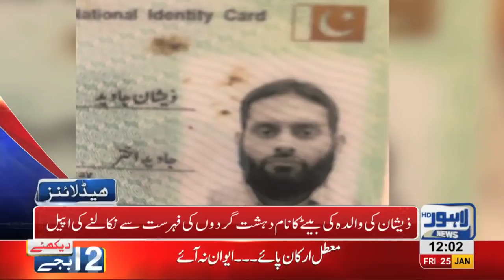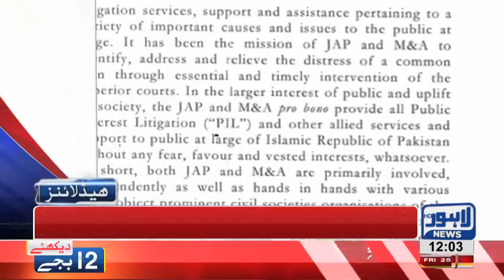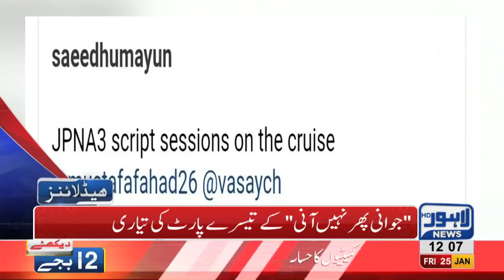12 PM Headlines Lahore News HD – 25th January 2019